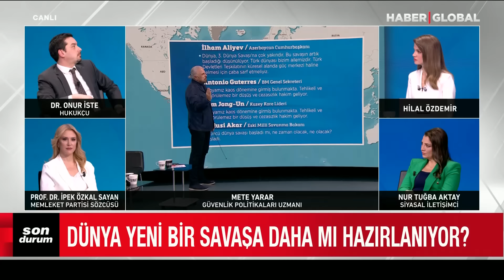Aliyev Tüm Dünyayı Uyardı! Dünyayı Bekleyen Tehlike Her An Patlayabilir